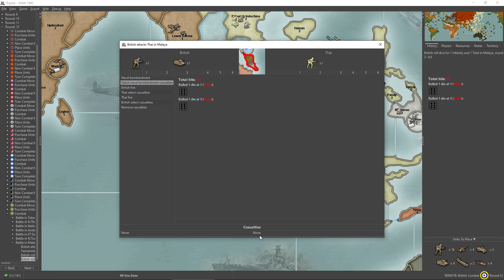Let's Play Axis and Allies using TripleA Engine - Part 10 - Tanks arrived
The tanks from the west front has arrived to hit HARD on the USSR front.